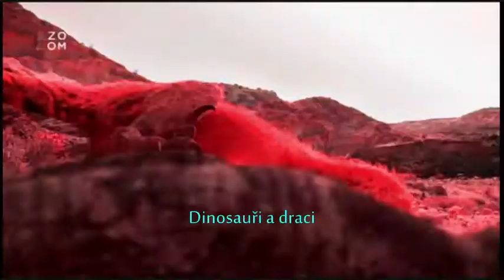Krutí dravci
Podívejte se jak v pravěku byli dravci krutí.

Použitý dokument:

pravda o dinosurech